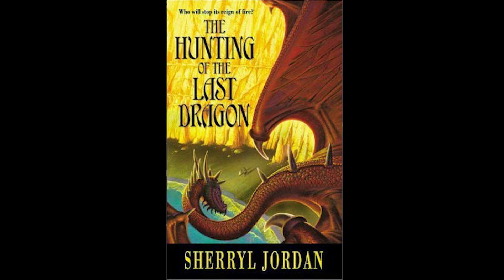The Hunting of the Last Dragon Audiobook Chapter 3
The Hunting of the Last Dragon written by Sherryl Jordan.
Narrated by Agustyn Pena/Fakecake34